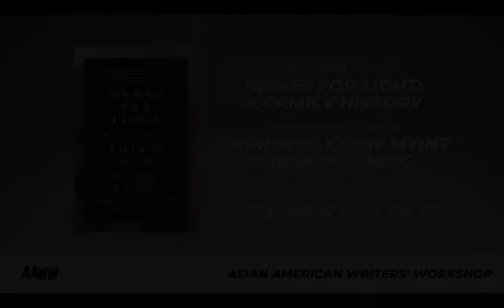Names for Light: Thirii Myo Kyaw Myint & Sunisa Manning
Join us as we celebrate Thirii Myo Kyaw Myint’s lyric memoir, Names for Light: A Family History, with Thirii and author Sunisa Manning (A Good True Thai). Discussing memory, family, and legacies of postcolonial violence in Southeast Asia, our panel will illuminate connections between their work and craft.